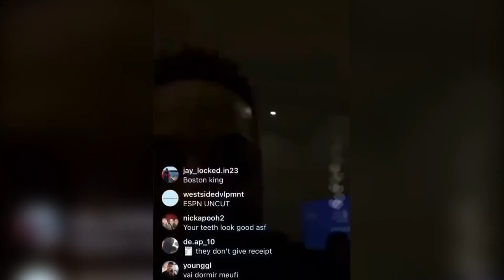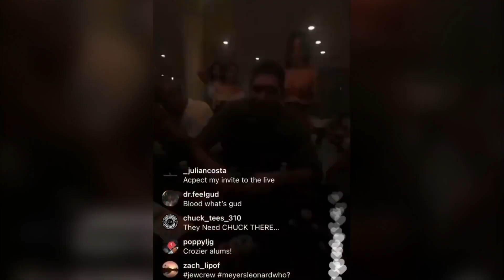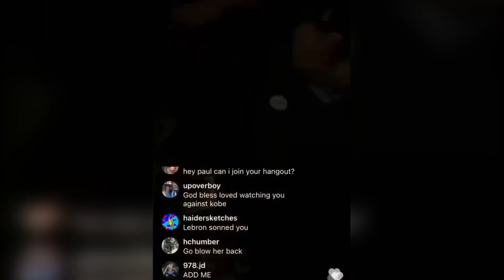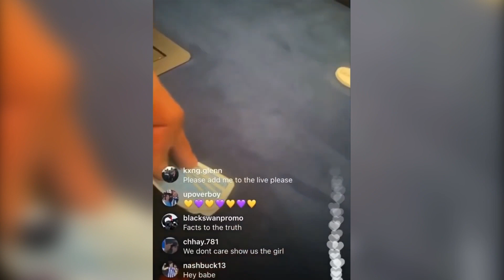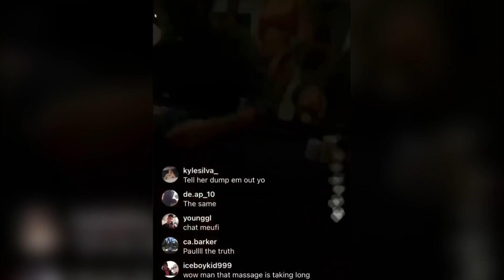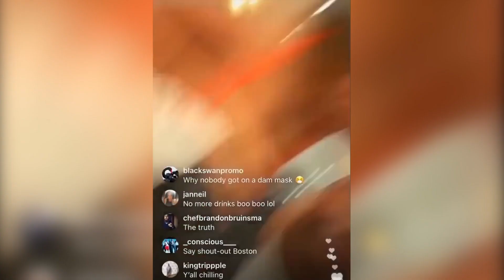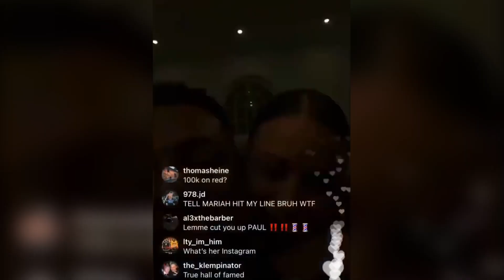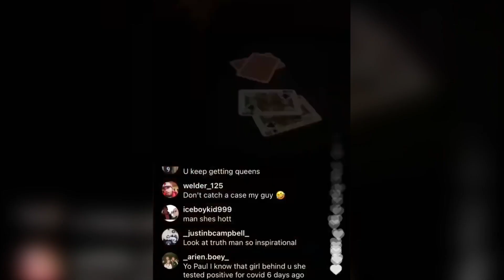ex-NBA Paul Pierce Playing in a Wild Poker Home Game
PokerPro is an online community connecting poker players with the best poker sites and apps since 2007. In the last 13 years we have gained a lot of experience, have excellent reputation and trust of thousands of poker players around the world.